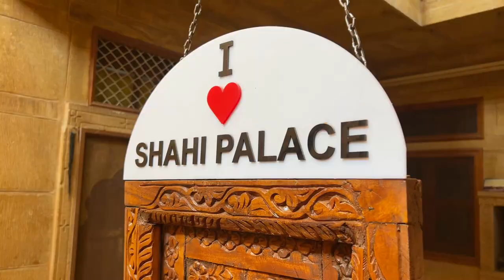Rajasthan Series | Episode 5 : Jaisalmer | Golden Fort, Patwa Haveli, Gadisar Lake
Welcome to another fantastic travel series on Rajasthan.
Step into the enchanting world of Jaisalmer's history and culture in this vlog!
This vlog explains the beauty of Jaisalmer fort, which is one of the living forts in Rajasthan.
Enjoy a good architecture and history of Patwa's Haveli and a light and sound show at Gadiasar Lake to cherish the history of Jaisalmer on a water fountain show! So relax and hope you enjoy my work!

Song: Phlanr - Eclipse
Rajasthan itinerary pacakge details:
Gear I used:

Shot on Apple iPhone 14

Osaka Smartphone Rig Filmmaker Grip Tripod

Apple Lightning to 3.5 mm Headphone Jack Adapter

Boya By-MM1 Super-Cardioid Shotgun Auxiliary Unidirectional Microphone